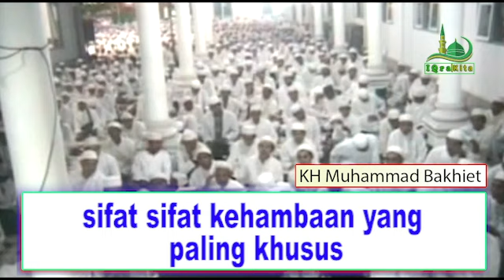Sifat sifat kehambaan yang khusus